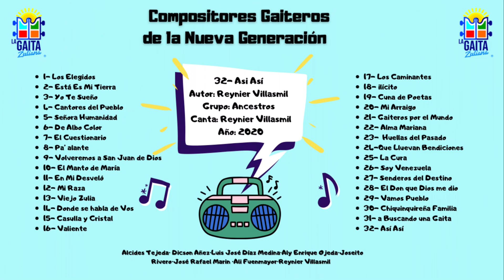ASÍ ASÍ - ANCESTROS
Así así
Autor: Reynier Villasmil
Grupo: Ancestros
Canta: Reynier Villasmil
Año: 2020